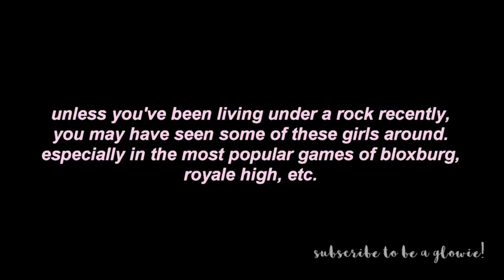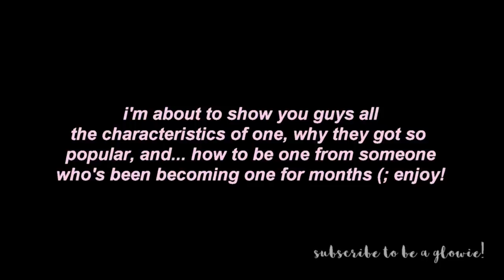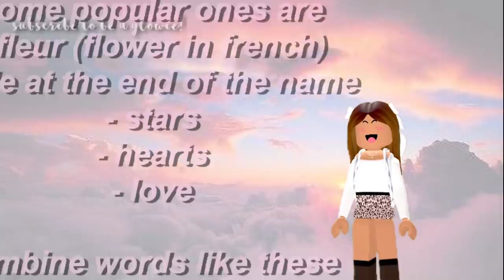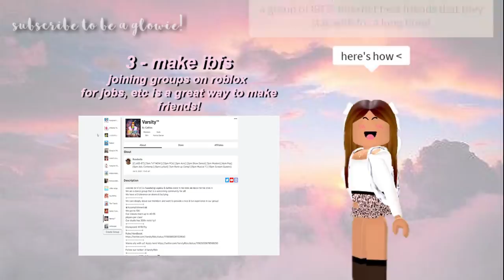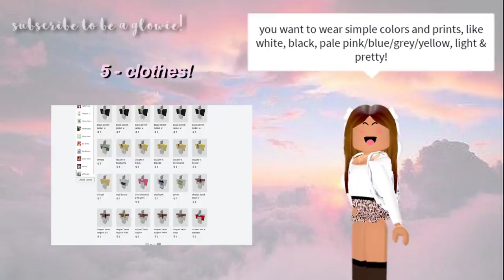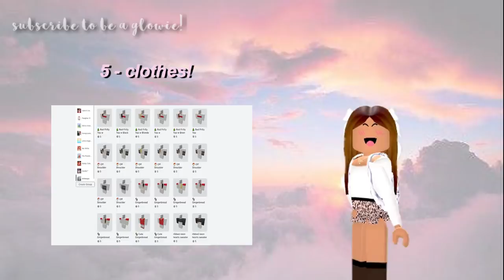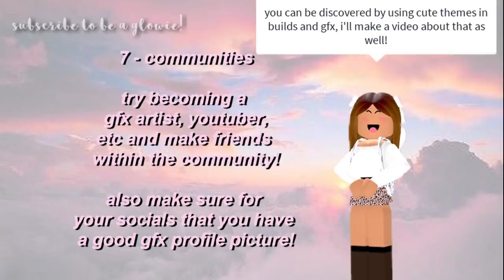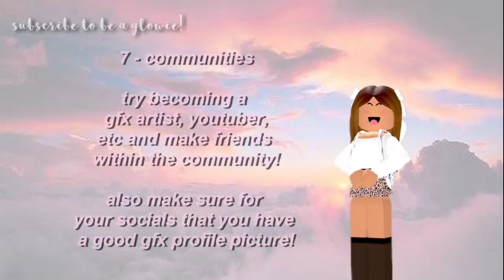How To Be One Of The "Aesthetic" Players Taking Over ROBLOX (Tips, Outfits, Usernames, & Tricks)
♡ hii glow gang, in this video i show you guys the aesthetic style/avatar taking over roblox and how to be one! along with aesthetic usernames, outfits, builds, gfx, and more, enjoy!